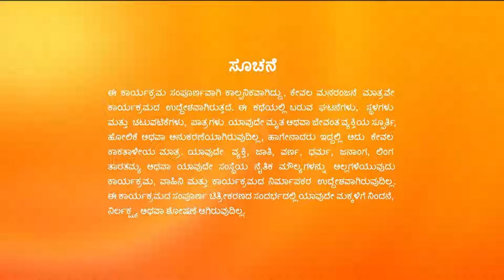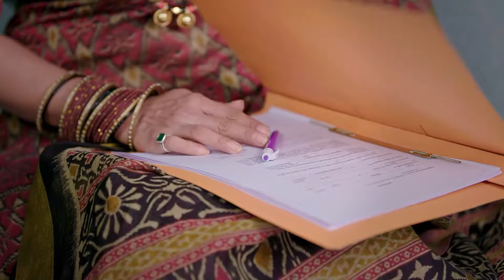Amruthadhaare | Ep.137 | ತನ್ನ ದುಷ್ಟ ಯೋಜನೆಗೆ ಜಯದೇವ್ ಸಂಚು | Full Episode | Zee Kannada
On learning about Bhoomika's past connection to Kiran, Jaydev decides to use him in his evil plan. Elsewhere, Goutham requests his grandmother to not change Bhoomika's middle and last name.

Show Name : Amruthadhaare
Producer/Star Cast : Nagathihalli Chandrashekhar Rajesh Nataranga, Chaya Singh, Vanitha Vasu.